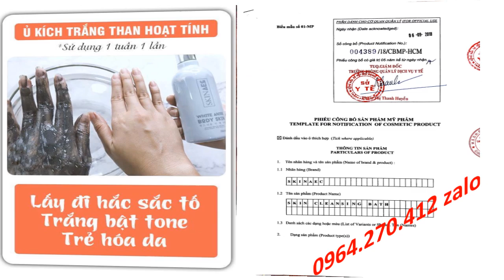cách dưỡng trắng da toàn thân bằng dầu oliu Skin AEC 0964270412 Zalo